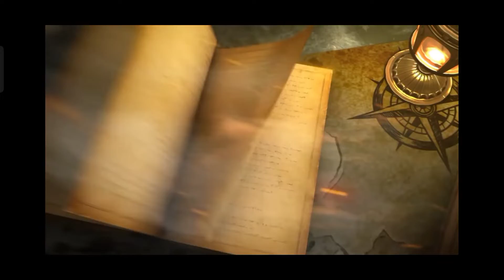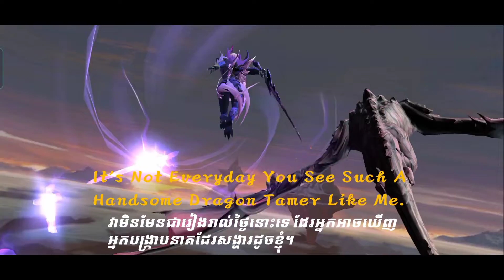Dragon Tamer Voice (Khmer Translate). Part 1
My Page On Facebook : Night Monkey Gaming.
App Recorder : Oppo Screen Record + Soloop.
My Phone : Oppo F11 Pro.

Night Monkey Gaming Channel is a Channel that upload gameplay video. I have many kids of gameplay. Thanks you so much!